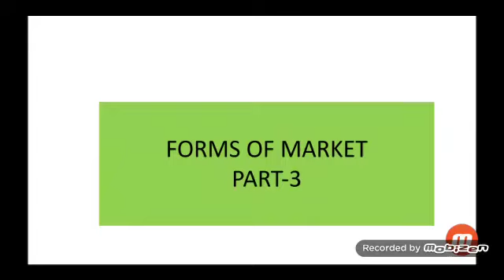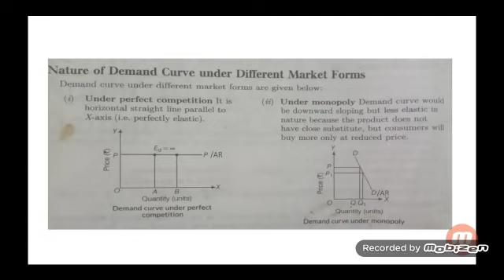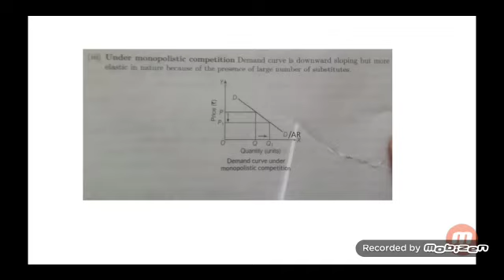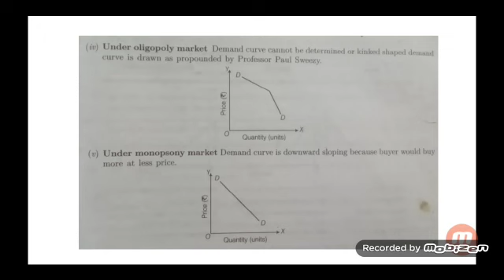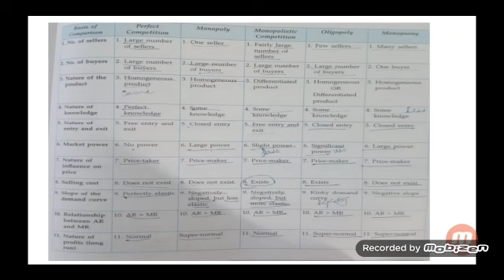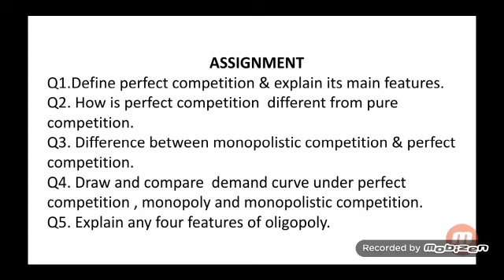Class- 12- Economics chapter- Forms of Market Part- 1 Teacher's name- Mrs Sapna Arora